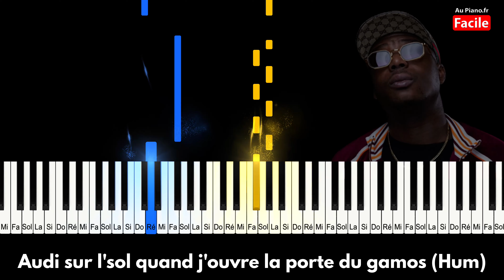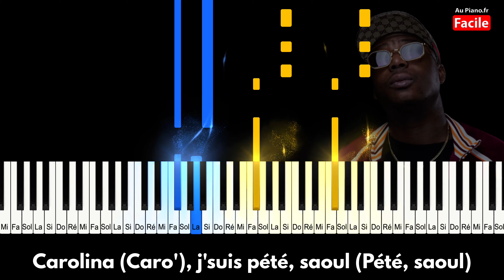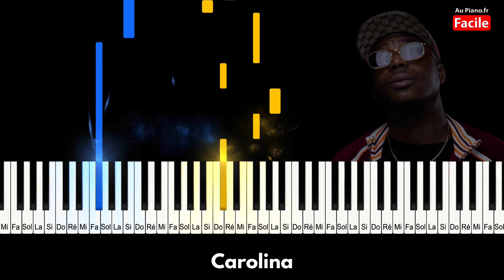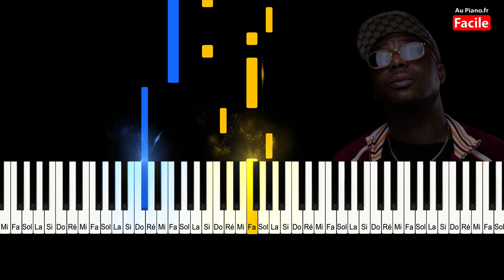Ninho Carolina - Piano Cover Tutorial Instrumental Paroles (Au Piano.fr)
Ninho Carolina Piano Cover Tutorial Instru type 2022 Rap Paroles